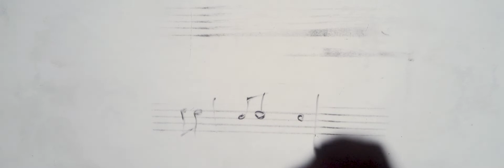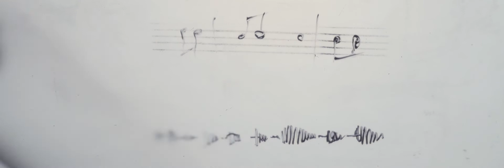Zeitreise Live Performance